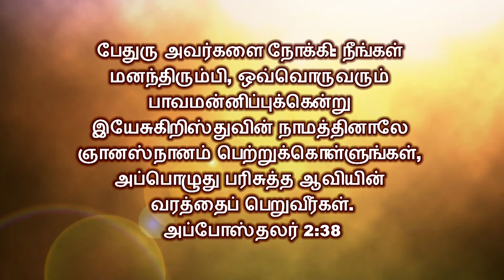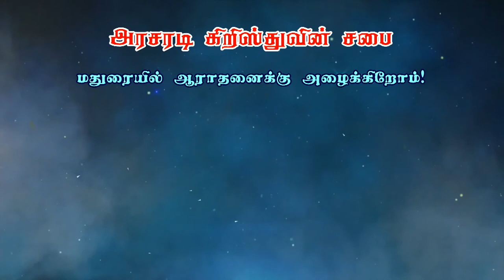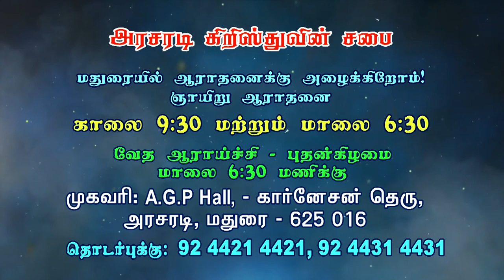தொழுகை என்பது அவசியமானதா? | Bro. Philemon Rajah | Church of Christ | Tamil Sermon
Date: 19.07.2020